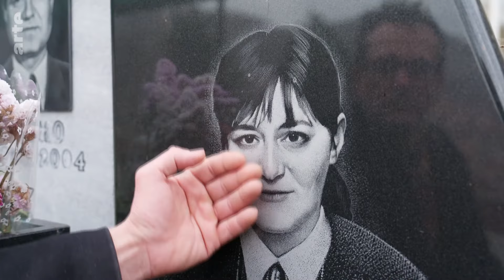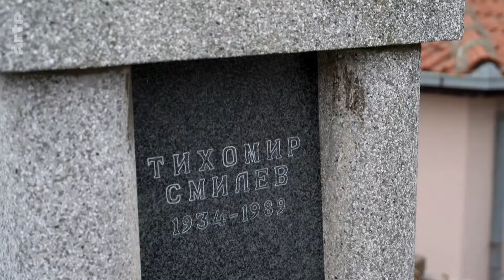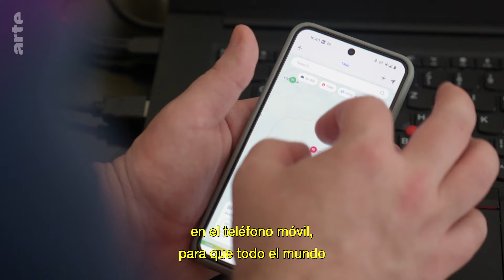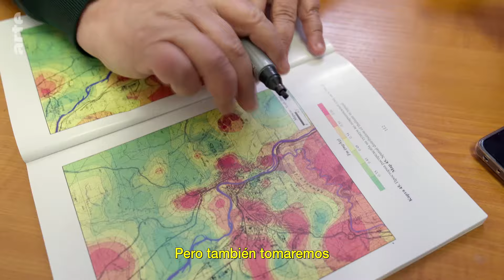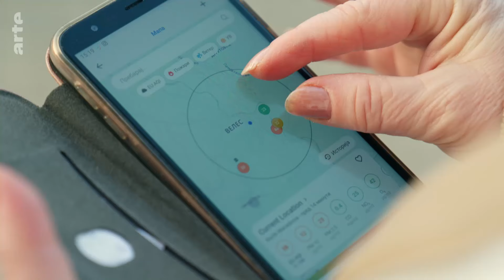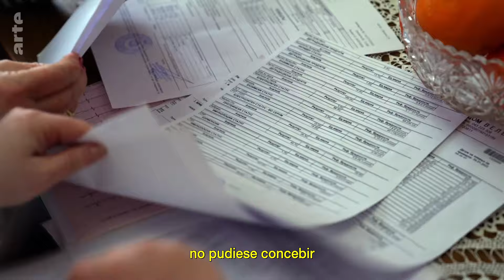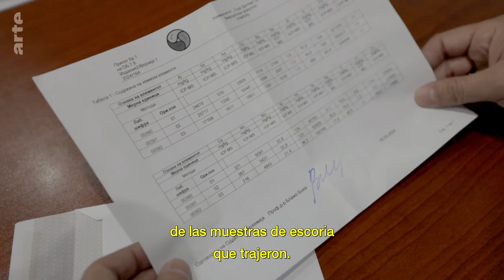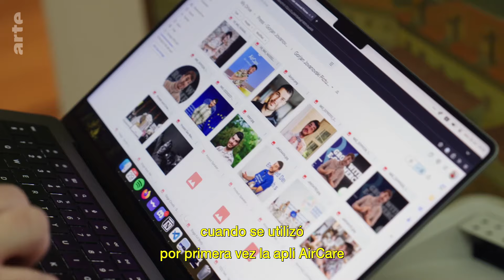Contaminación en Macedonia del Norte | ARTE.tv Documentales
La vida de Igor Smilev está marcada por el dolor y la impotencia. Este hombre de 48 años, que perdió a sus padres y a su hermana de cáncer, está convencido de que la causa de sus enfermedades está en el aire. Hace décadas que Macedonia del Norte 🇲🇰 está a la cabeza de las ciudades más contaminadas de Europa.

Conoce más a fondo lo que ocurre en Macedonia del Norte con ARTE.tv Documentales en español